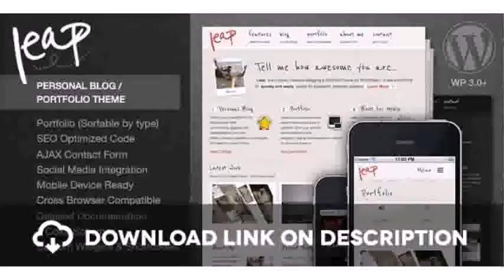Jolie - A Responsive WordPress Blog Theme Free Download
Jolie - A Responsive WordPress Blog Theme

Free Dowload, Free Wordpress, awesome, beautiful, blog, blogger, blogging, clean, creative, elegant, fashion, instagram, minimalist, modern, personal, simple, wordpress